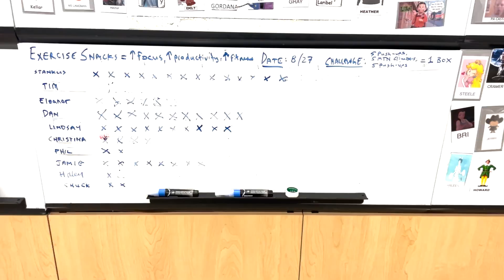Medical Mondays: Exercise Snacks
Research shows you don't have to get all of your exercise all at once.  In fact, like meals, it's better if you break exercise up throughout the day!  Exercise Snacks are a great way to increase your fitness, focus, productivity and mood!  Get creative and have FUN!